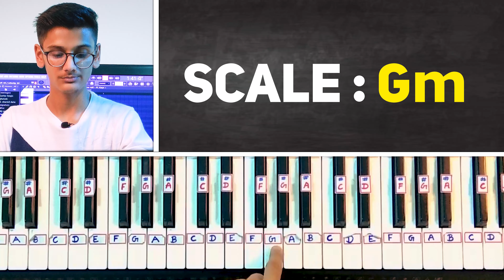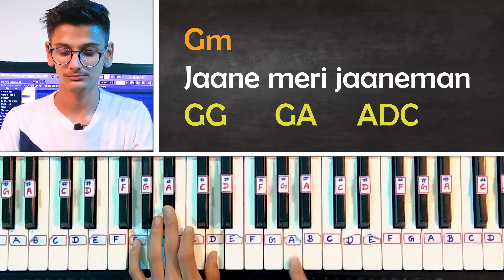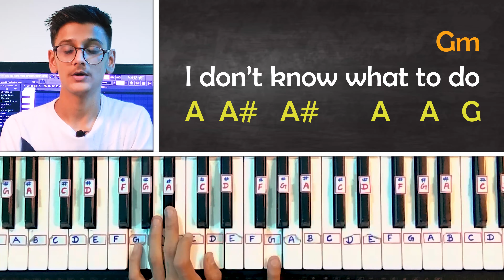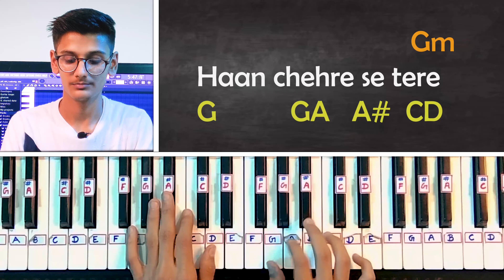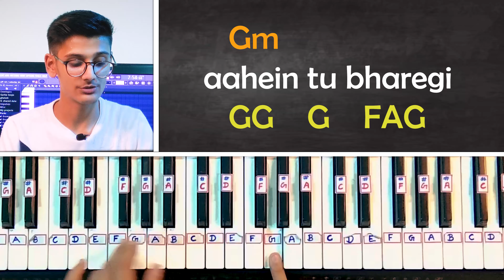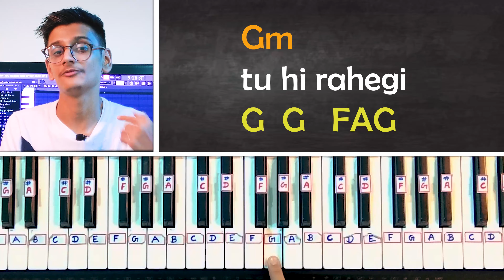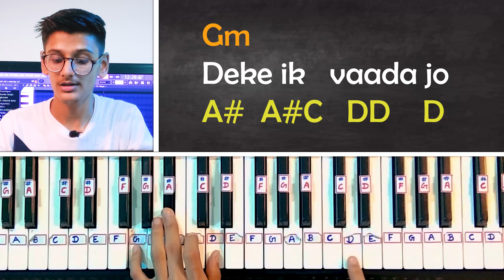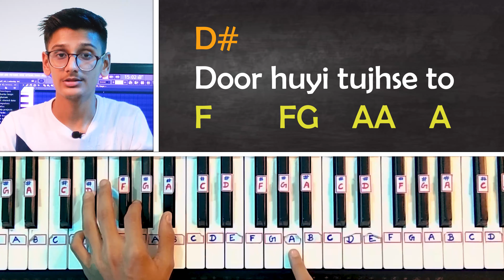Jane Meri Janeman | Bachpan Ka Pyar Mera Bhul Nahi Jana Re Piano Tutorial With Notations & Chords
Incase you haven't discovered the GOLD yet,
Here you go! 👇(OUR FREE PIANO COURSE FOR BEGINNERS🔥🔥)

1) Casio CTK-240 Musical Keyboard (Black)
2) Casio CT-S100 Casiotone 61-Key Portable Keyboard (Black)
3) Yamaha PSRF51 61-Keys Portable Keyboard
4) Casio CTX700 61-Key Touch Sensitive Portable Keyboard
5) Yamaha PSR I-455 Digital Keyboard

BEST PICKS FOR KEYBOARD ACCESSORIES :

1) PIANO STAND (Kadence Keyboard Stand With Dual Braced Support Legs)
2) Kadence Keyboard Stand KSTD
3) Piano Adaptor(7.5V,500mA)
4) Keyboard Bag Padded Sponge
5) 9.5V Power Adaptor for Casio Keyboards